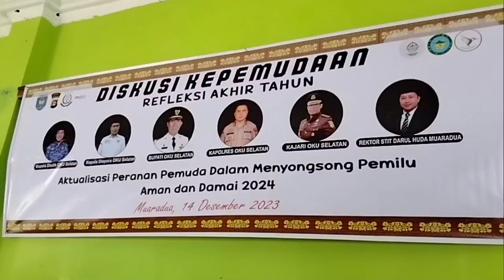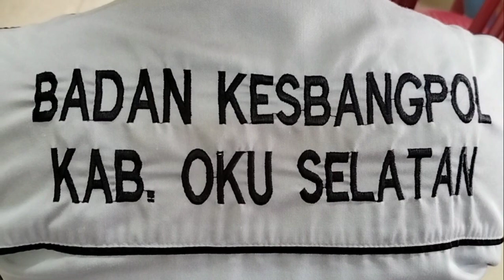Refleksi Akhir Tahun Mahasiswa Serasan Seandanan OKU Selatan